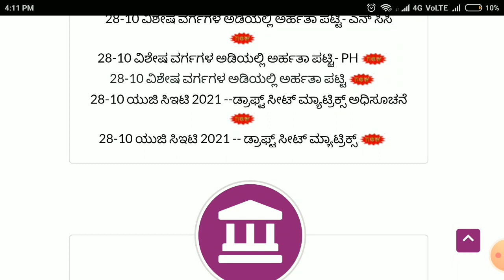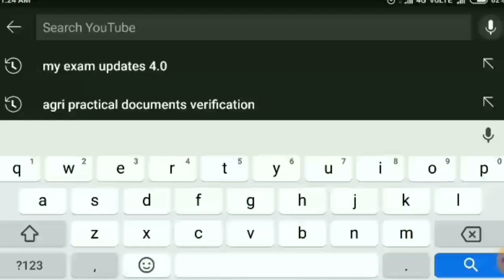KCET SPECIAL CATEGORY ELIGIBILITY LIST RELEASED | SPORTS, NCC, DEFENCE, PH ELIGIBILITY LIST